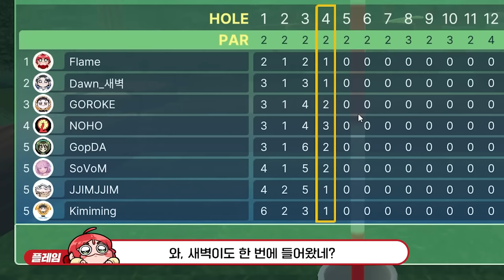플동부와 즐거운 골프 치기!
가격: 15500원